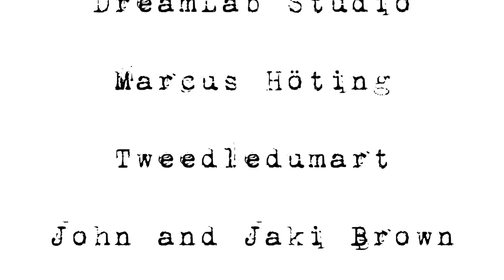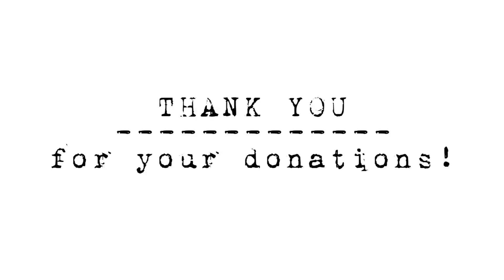First Time Use Case Idea (and No Man’s Sky is terrible)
I’m rambling on a bit in this episode, but it’s still fun to watch. That’s how my brain works sometimes, and one point leads to another. I’ve had interesting experience with two new games I’ve bought, one of which is No Man’s Sky. It had a wonky start when it was released back in 2016, but the developer’s perseverance lead to several major updates, one of which has only just happened in September 2019. It was on sale, and I wanted to make up my own mine as to what this game was about, and perhaps use it as a successor for a continuing stream on Saturday.

Turns out I really didn’t like it - or rather, I didn’t like how the game got started. As the saying goes, “You only have once chance to make a first impression”, and once you’ve ruined that, you (or your product) is toast. People don’t come back. They already dislike it.

While that’s tough, it leads me to think that there is perhaps an opportunity for a service like that, one that offers software companies an honest opinion of how their first user experience is being perceived. I can imagine a service that works with the company to get it right. It’s an important part of software development, and not one that’s easy to perfect, because developers are usually too close to their projects and involved far beyond the user experience. New users on the other hand don’t know what the mad scientist wants to convey and often “don’t get it”.

Perhaps this is another opportunity to make the (software) world a better place. Someone please go ahead and set this up.

Get a free copy of my book and other goodies in return